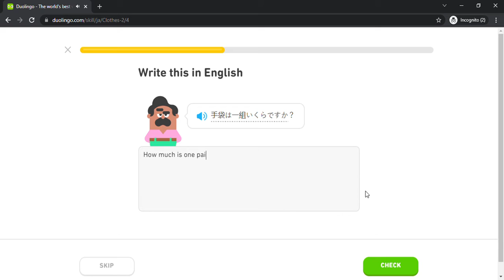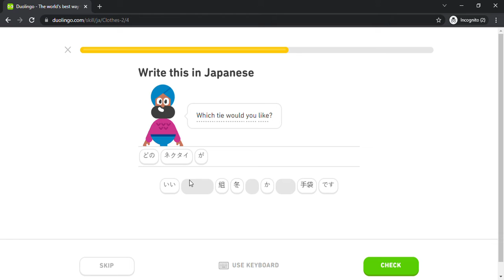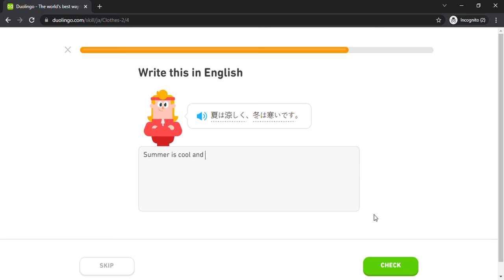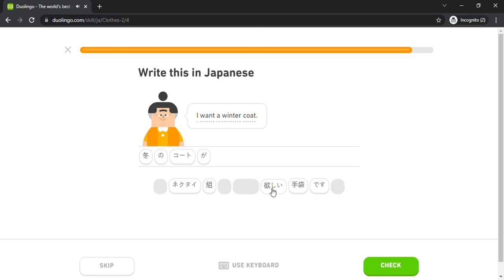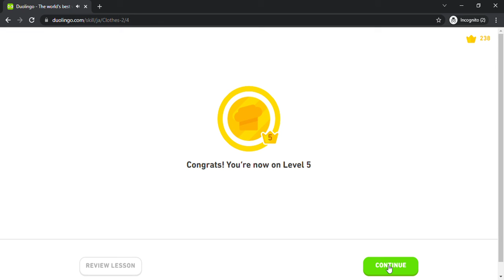Duolingo #678 Japanese - English (Part 20 - Clothes 2)